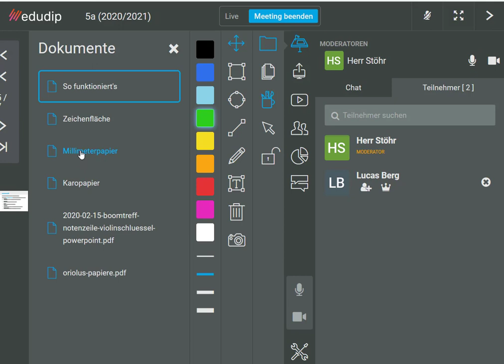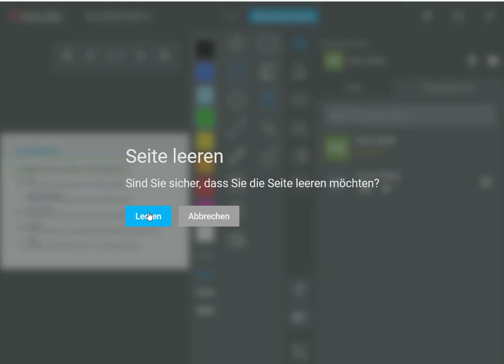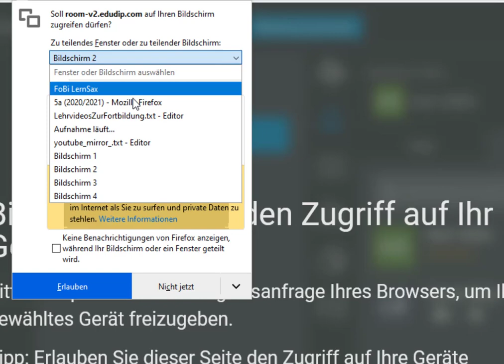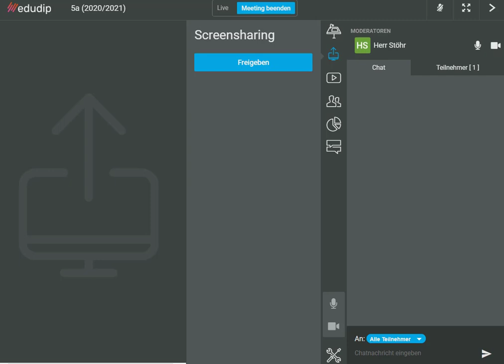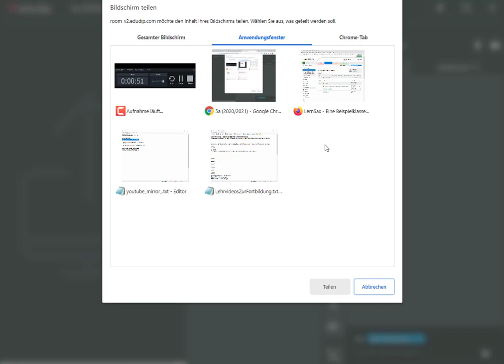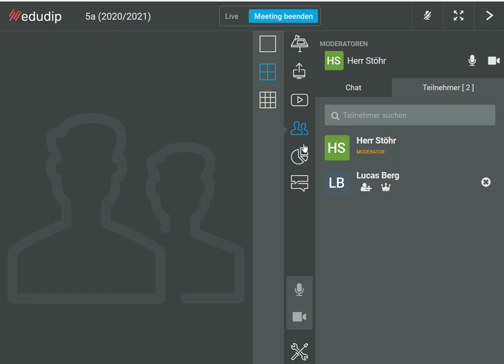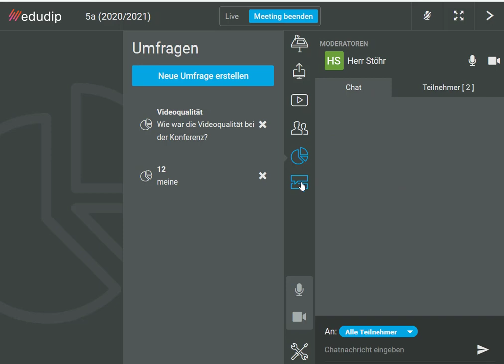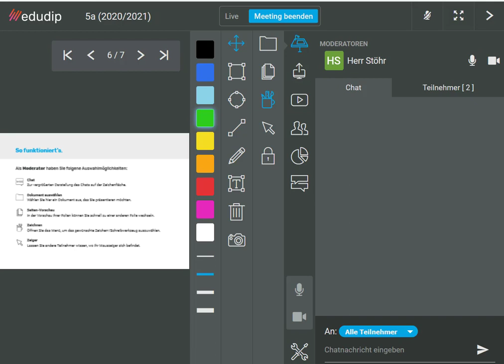Videogestütztes Unterrichten - Funktionen des Moderators (Video 3)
Die Funktionen des Moderators:
Präsentation, Seiten, Zeichnen, Zeiger, Whiteboard freigeben,
Screensharing (Anwendung oder Monitor auswählen) im Mozilla Firefox und Google Chrome,
YouTube Videos, Einfügen von YouTube Links und
Kameramodus, Umfrage und Chat